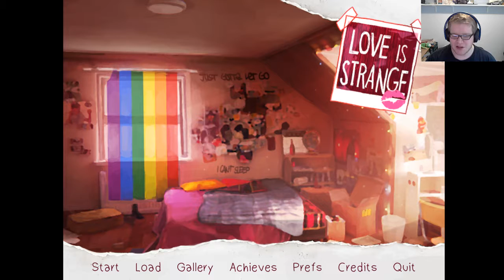Let's Play Love is Strange - PHOTOS AND FEELINGS (Kate's Route, Thursday)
Love is Strange: The VIsual Novel

This episode we take our contest photo with Kate and feelings come spilling out!

Follow my fan page on FB!